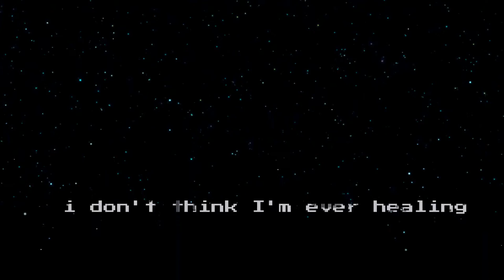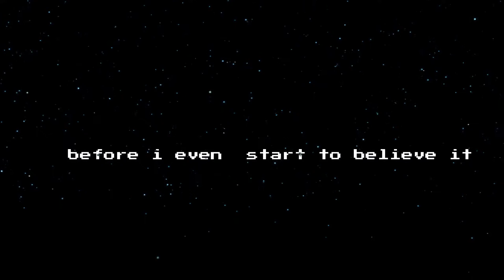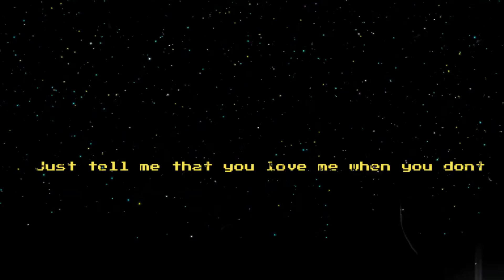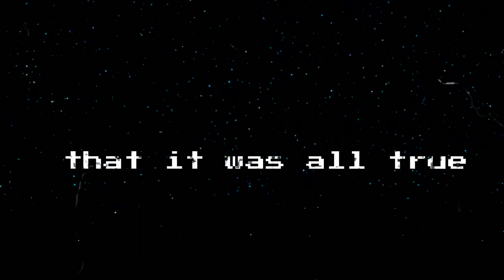Laidin - Aching Heart (ft. Elliot Partz ) Lyric Video